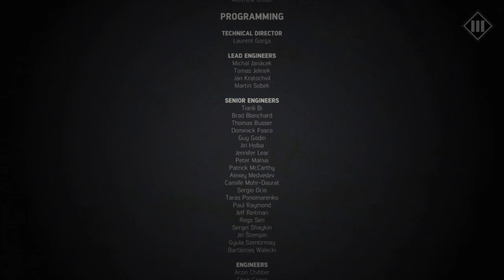Let's Play Mafia III #82 Das Finale